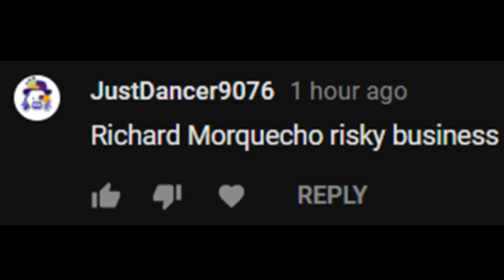Risky Business - Megastar Gameplay - Just Dance 2018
Requested

Song credited to the respectful owner(s). No copyright infringements were intended.